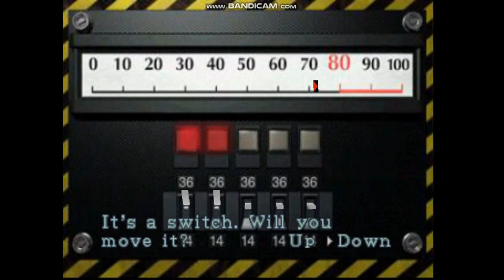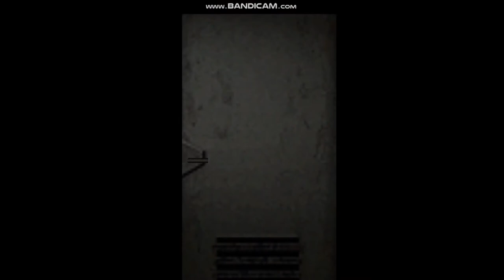RESIDENT EVIL 2 LEON A NORMAL MODE NINTENDO 64 ENDING PLAY THOUGH PART 2